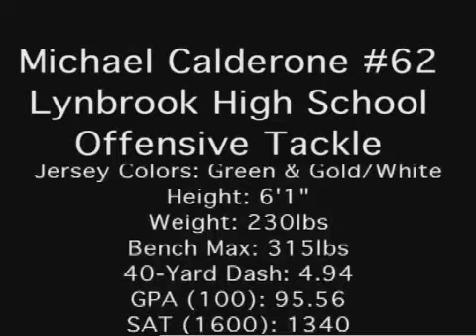Mike Calderone 2010 Highlight Video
Mike Calderone's highlights from the 2010 football season.  Calderone and his team, the Lynbrook Owls, won their second Long Island Class III Championship in school history.